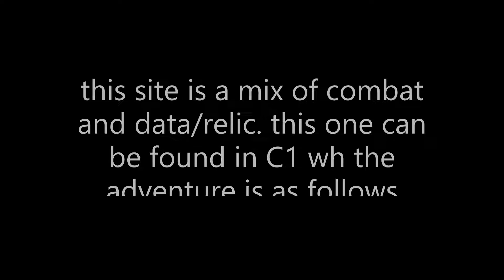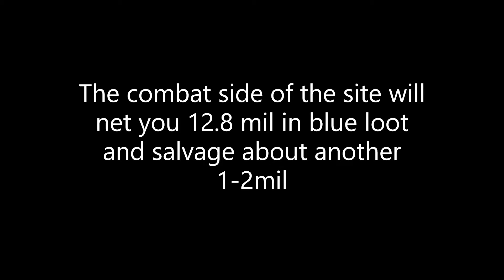WH Instruction: Forgotten Perimeter Coronation Platform Part 1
leave a comment on the video of what you may want to see in another instruction video.